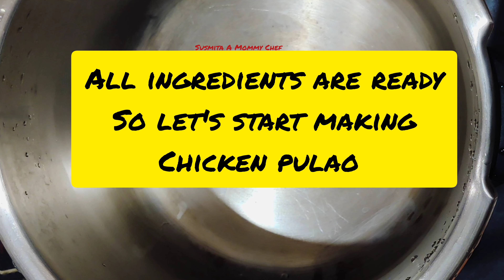Chicken pulao in pressure cooker/प्रेशर कुकर चिकन पुलाव/